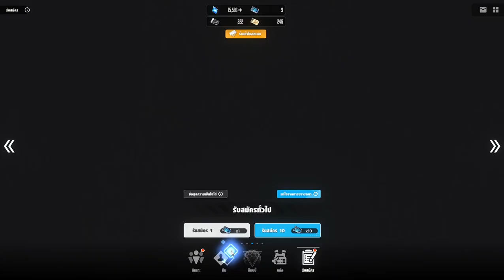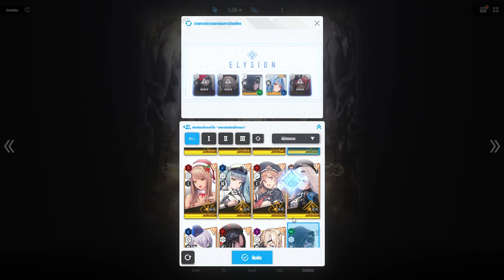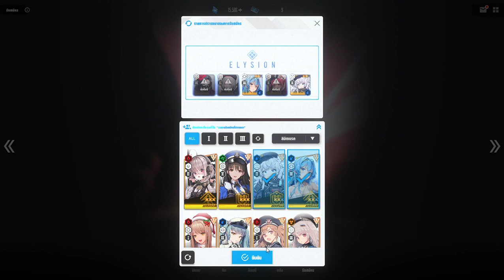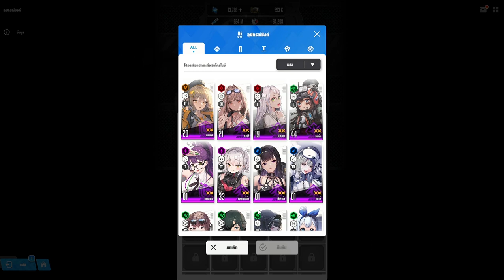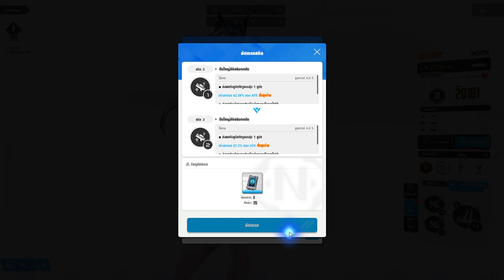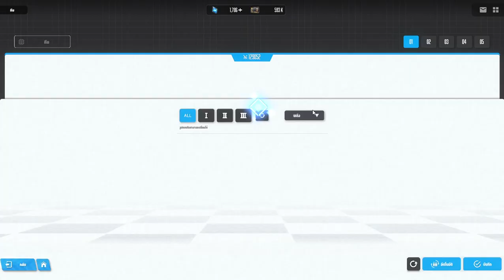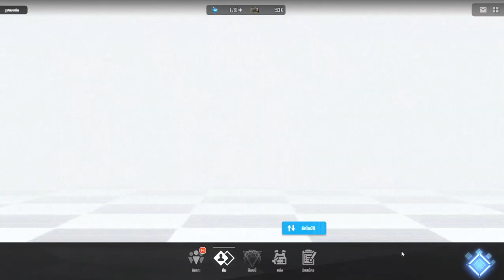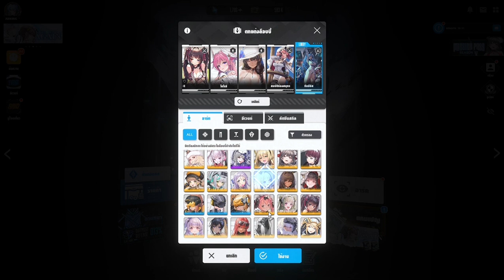เปิดกาชา เฮล์ม: อความารีน 18000 เพชร ผมเสียเพชรหมดตัวเลยหรอเนี่ย!!! (nikke goddess victory)